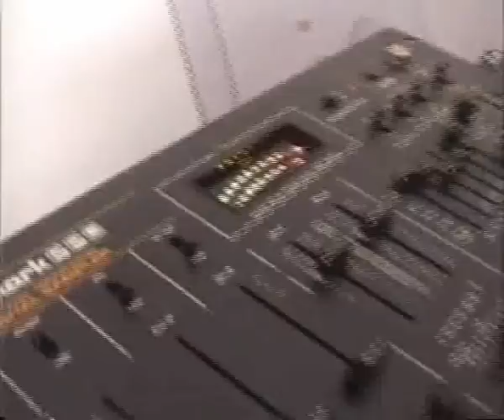Italo Disco - Ken Laszlo - 12345678 Rmx 94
Italo Disco Original Vinyl Technics Mk2 Remix Version